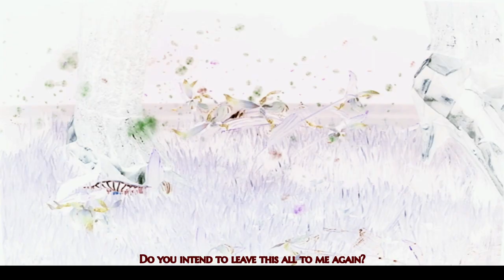Mortal Kombat The Movie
I made this video to display my work in Video game Modding and Film making. Sharing the video will also help greatly as I would like to be noticed by NetherRealm to work with them on Future Titles. Also, let me know what you think. I'm always open to improving. I think the design of the video holds up well however there is a lot of room for improvement, firstly being that I did not have in game HDR enabled as I am working with a 720p Television. I also think that working with other colour correctors and animators would greatly improve the overall quality. All Credits for this game go to NetherRealm Studios and WB Warner Brothers.
I have used dialogue from some of my favourite titles. I'll list what I have used below.

1.(Sub Zero) Street Fighter Alpha Movie -1999  (Akuma) -  Tomomichi Nishimura
2. (Scorpion) Street Fighter Alpha Movie -1999 (Ryu) - Kane Kosugi
3. (Sub Zero) Karas - 2005 Govenor of Tokyo - Takayuki Sugo
4  (Scorpion) Karas - 2005
3. ( Sub Zero) Ergo Proxy - 2006 (Proxy One) - Hôchû Ôtsuka
4. (Scorpion) Ergo Proxy - 2006 (Vincent Law) - Kôji Yusa
5. (Fujin) Tekken 7 - 2015 (Kazuya) - Ryôko Shiraishi
6. (Cetrion) Ergo Proxy - 2006 (Monad) - Sachiko Kojima